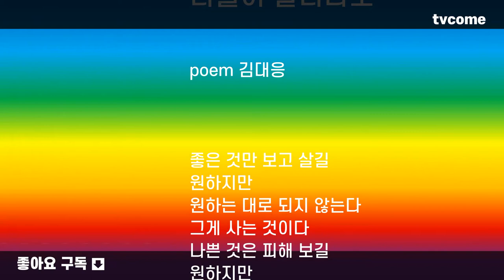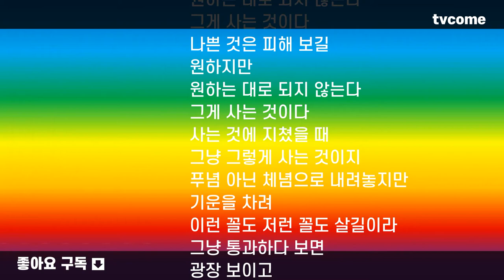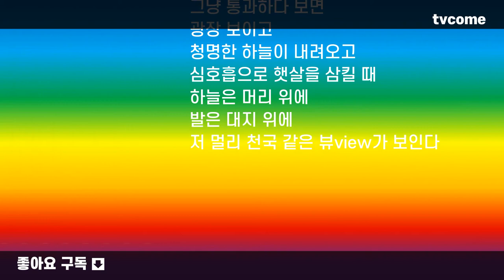뭉클 김대응시집 중에서 한 편의 시_36 더불어 살더라도